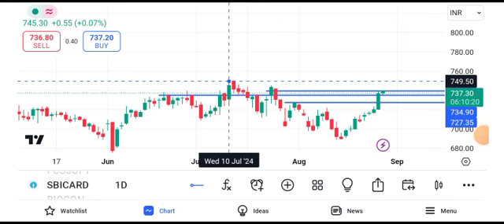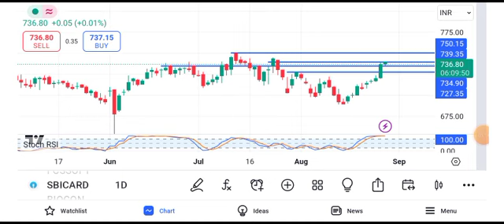sbi cards share latest news || sbi cards share target || sbi card share news